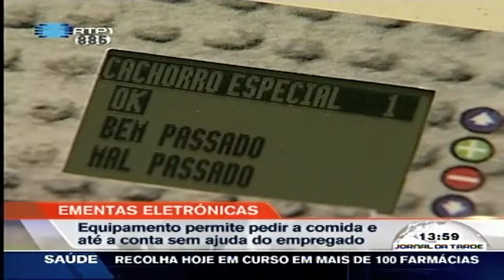Ementa Electrónica, Reportagem RTP 1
Reportagem na RTP sobre a ementa electrónica.